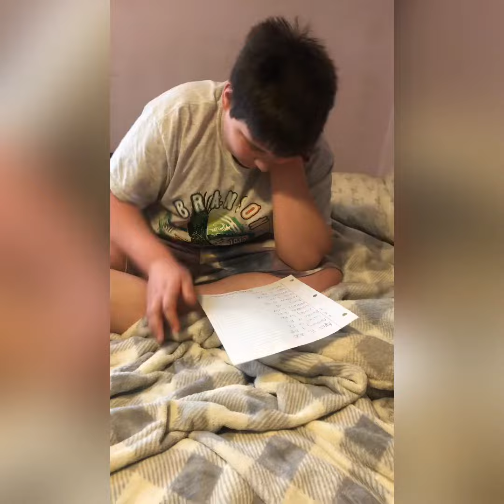Au-Tim brings you belated birthday announcements for April 11, 2023